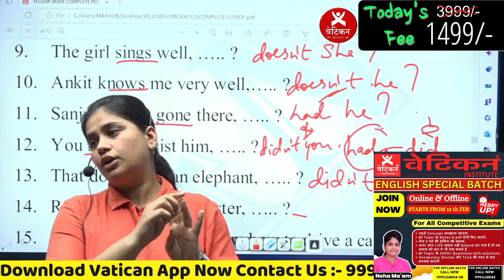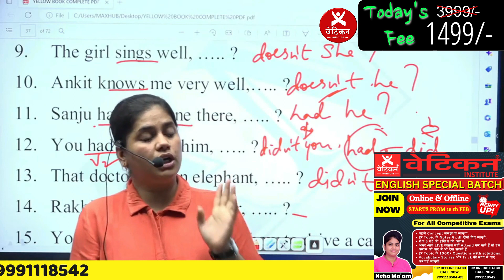|| Doctor, He या She नहीं होता, It होता है ! जाने कैसे ||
JOIN NEW SSC SPECIAL LEO BATCH  @2999/-

Welcome to India's Leading SSC  Exams Preparation Channel SSC Vatican. Prepare for SSC Exams (SSC CGL, SSC CHSL, SSC GD Constable, SSC MTS, SSC CPO).